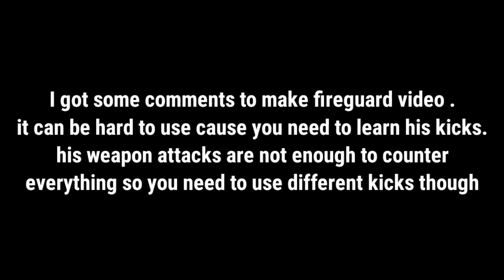Fireguard the instant killer 🔥 || shadow fight arena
that's why kicks are very important to use fireguard in effective way

also watch the previous video:
Make your Opponent leave the game || shadow fight arena